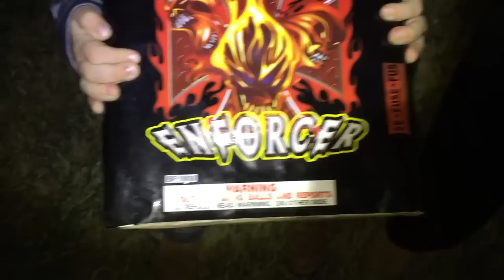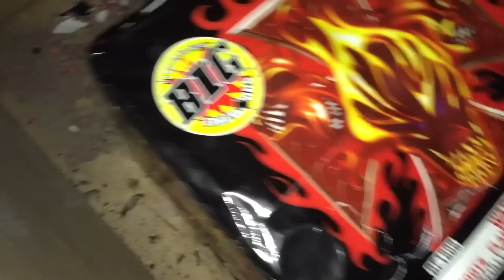The Enforcer 500 Gram Cake Demonstration Big Fireworks New Years Eve 2016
The Enforcer 500 gram cake by Big Fireworks is a great cake with some surprised baked in! This big cake was alot of fun and impressed the family. It was on special for 24.99 - Great deal for the spend.